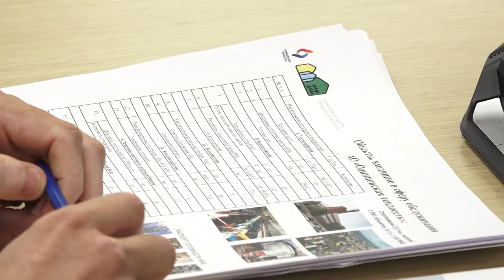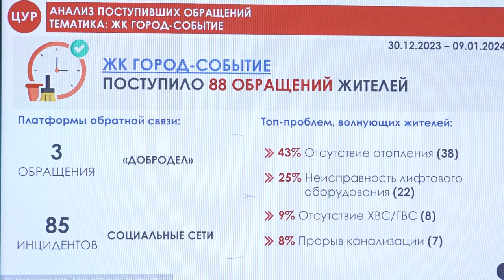Ключевой вопрос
Ключевым вопросом еженедельного совещания стала работа коммунальных предприятий в условиях экстремальных минусовых температур.